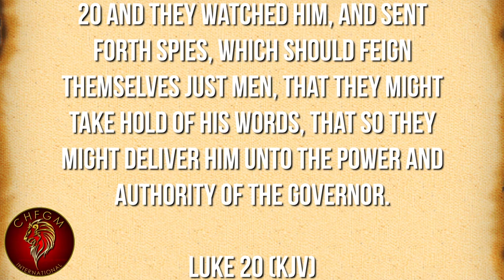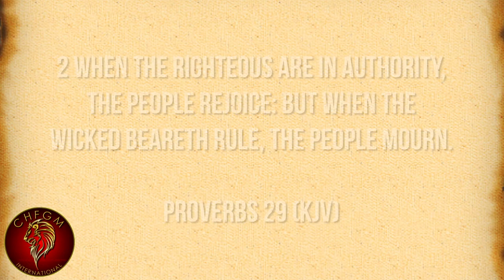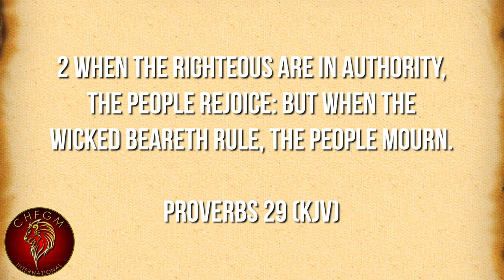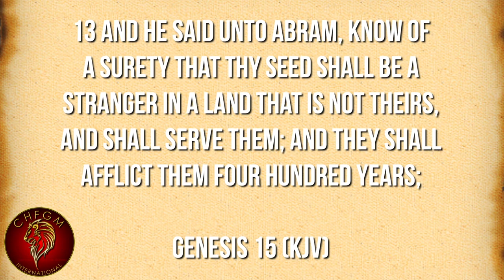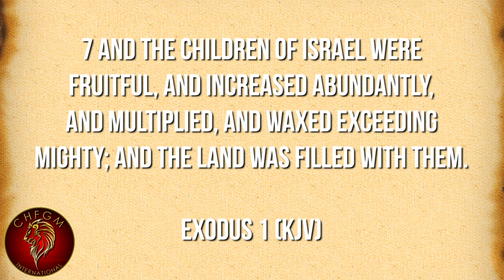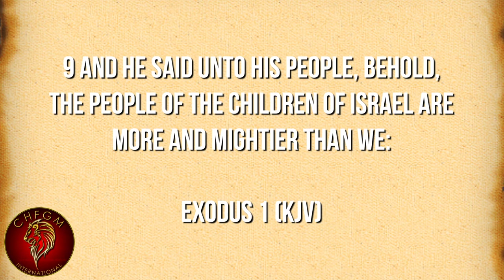Dr. Sharon Cook | Having All Authority #4